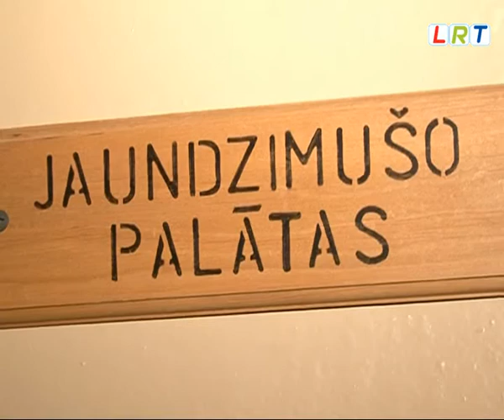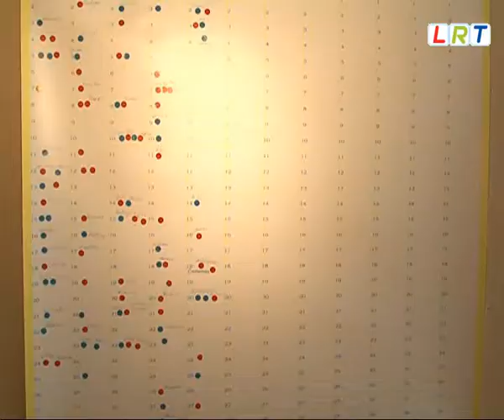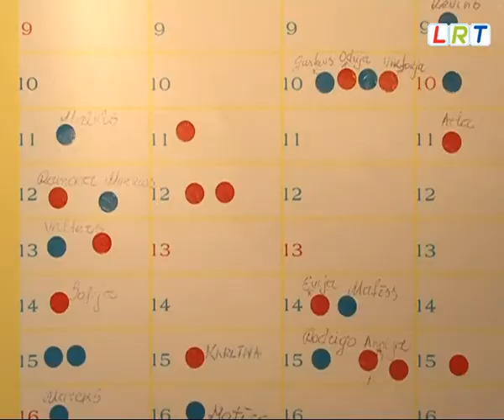Slēgs Preiļu slimnīcas dzemdību nodaļu?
Preiļu slimnīcā katru gadu piedzimst vidēji 300 bērniņi. Topošajām māmiņām iespējams no nākošā gada 1. janvāra vajadzēs izvēlēties citu slimnīcu, kur dzemdēt, jo Veselības ministrijas darba grupas lēmums ir dzemdību nodaļu slēgt , pamatojot to ar nelielo dzemdību skaitu gadā, kas nevar garantēt augstu darba kvalitāti. Ar šo lēmumu nav mierā ne Preiļu iedzīvotāji, ne arī pašvaldība.